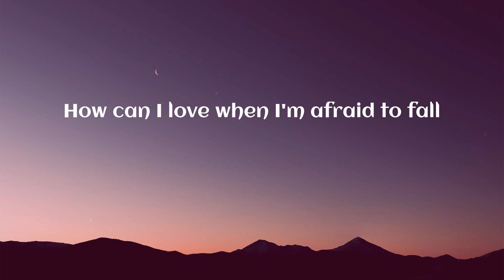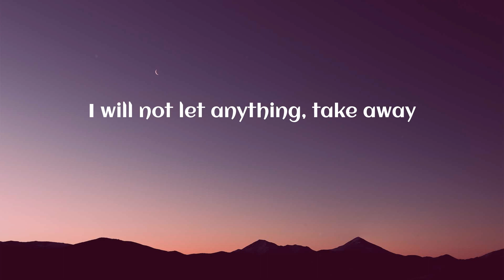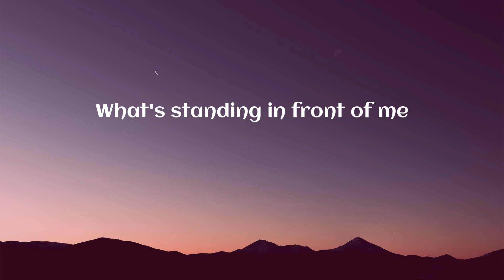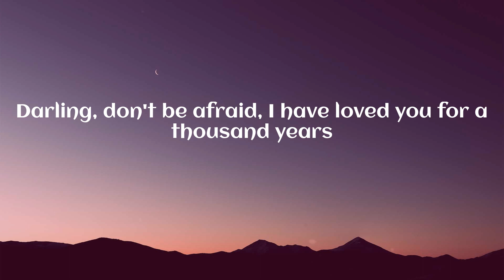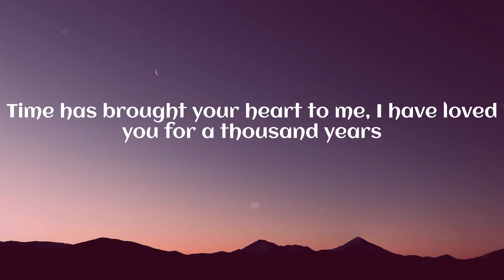Christina Perri - A Thousand Years (Lyrics)